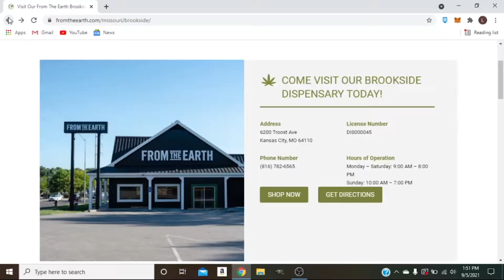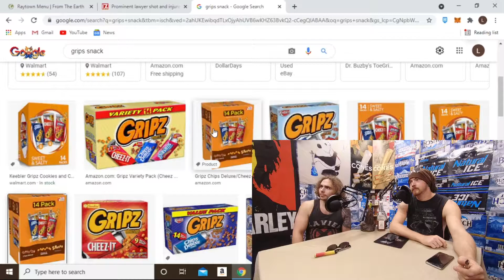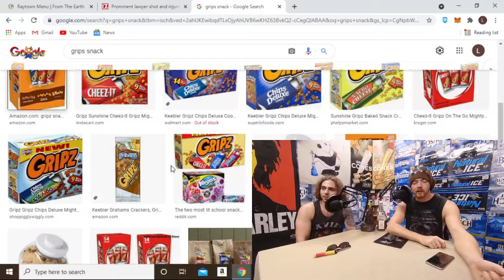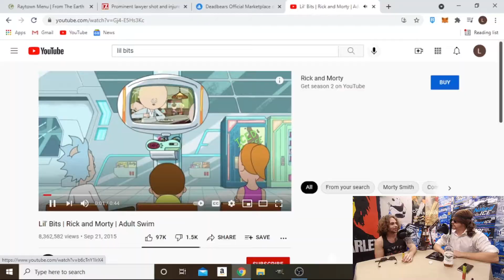Definitely not on Drugs | The Deep Freeze | EP 06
Welcome back to another chilling episode of The Deep Freeze.

HUGE THANK YOU TO THE FOLLOWING!!!